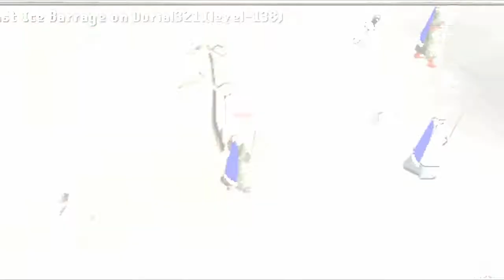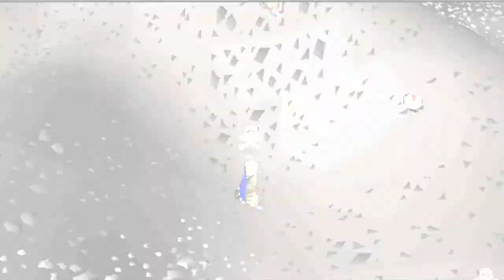k0rrupt3d PK Vid 4 Luring, Hybriding, Team PKing, CHAOTIC MAUL PKing- LSD/Team GWAS-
Songs
1) te quiero puta, Rammstein 2) B-front & Frontliner Become the sky 3) My apocalypse escape the fate 4) tears dont fall bullet for my valentine 5) night by night chromeo